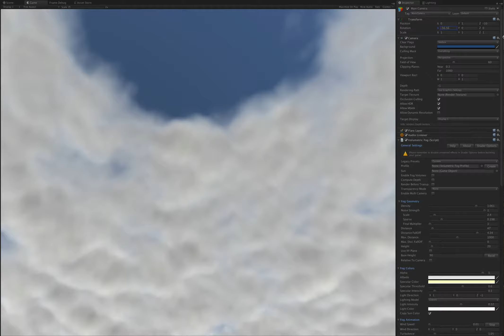Distance and Distance Fall Off effects on Volumetric Fog & Mist